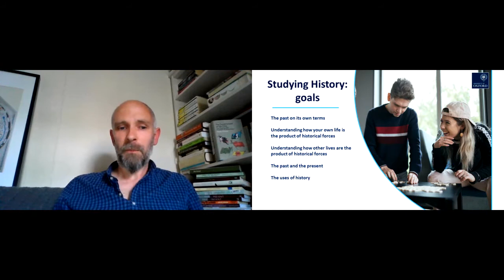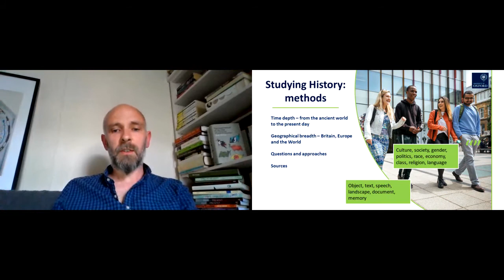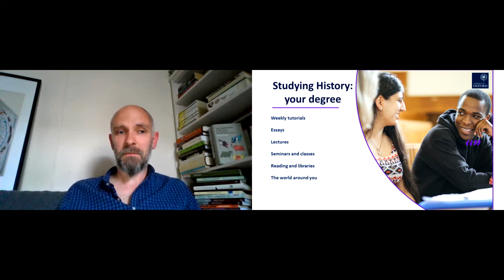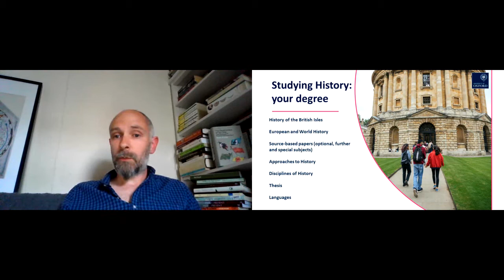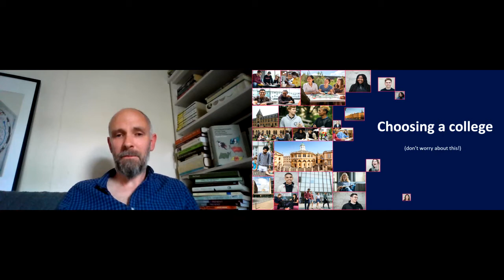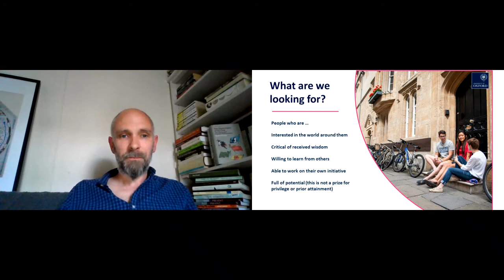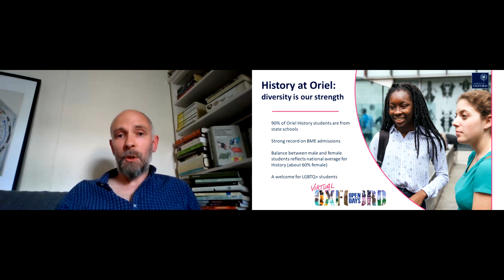Introduction to Studying History at Oriel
Listen to History Tutor Dr Ian Forrest talk about applying to study history at Oriel, and what you can expect.